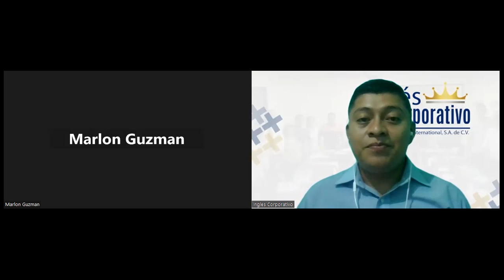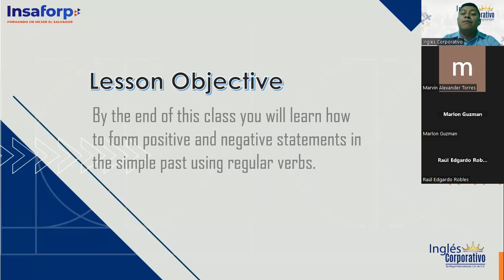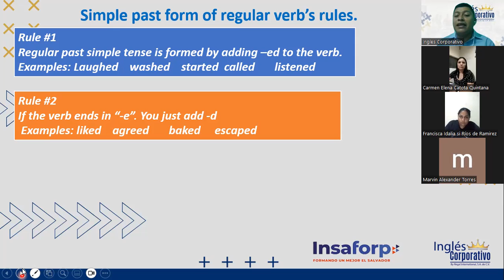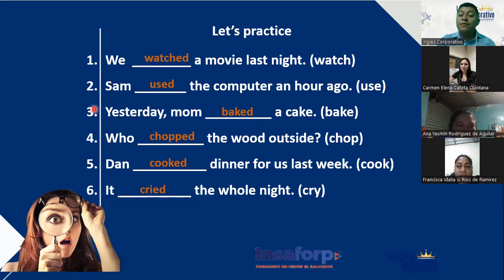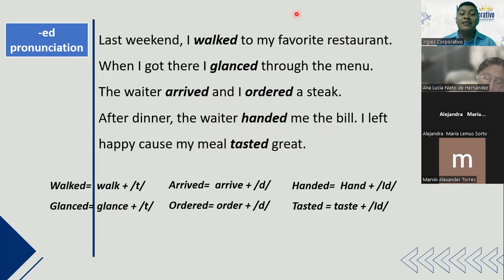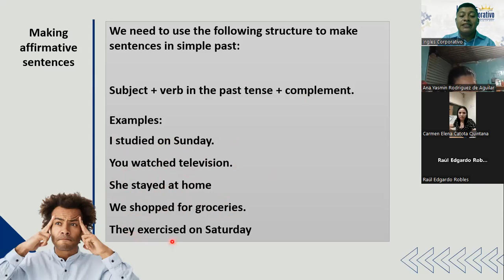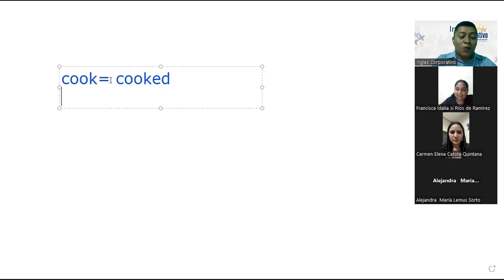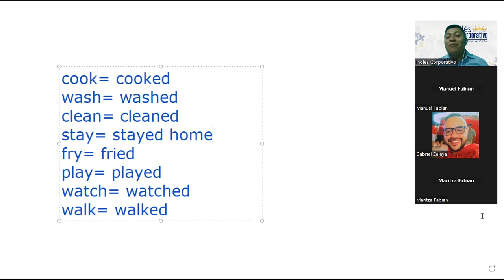CLASS 9-02/05/2023-P3-01-9-10-PM-04-23-NIETO-SIMPLE PAST TENSE (REGULAR VERBS)